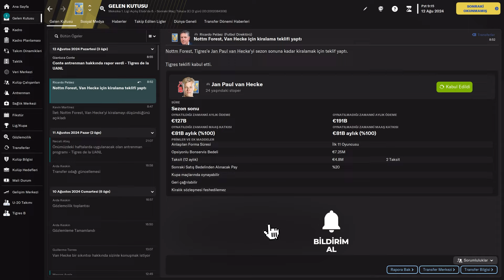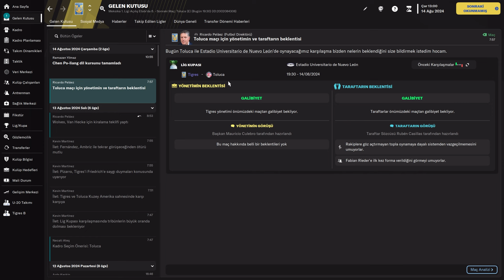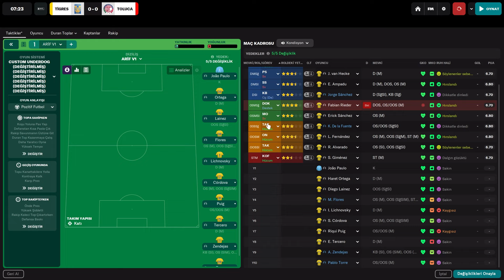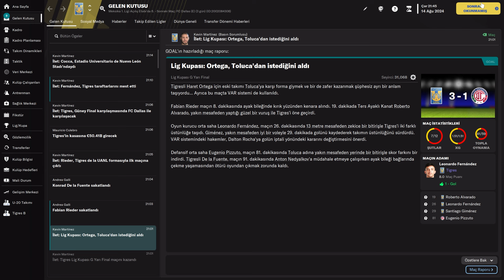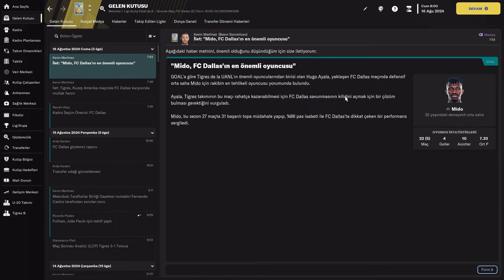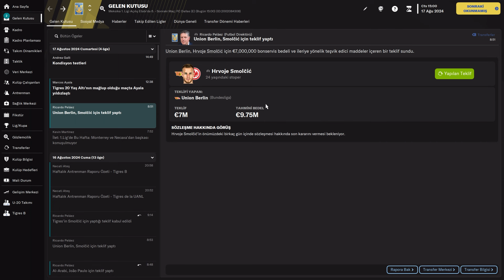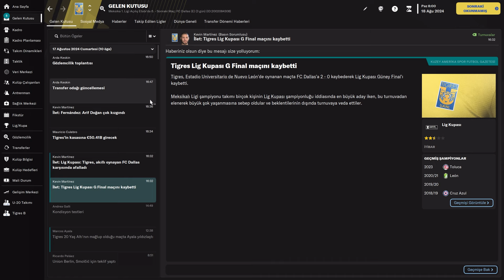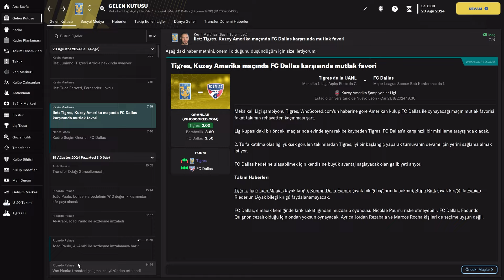Kaleci'yi Araplar Aldı! Liga Mx Tigres Uanl Kariyeri! Football Manager 2023 3. Sezon #21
📢Football manager 2023 tigres uanl kariyer 3. Sezon bölüm 21 yeni sezon kalecimiz araplara gitti ve lig kupası final ile karşınızdayım.